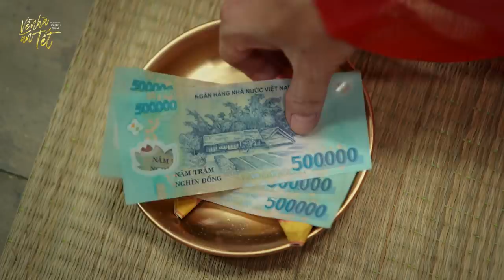VỀ NHÀ ĂN TẾT - TẬP 2 | HỒ BÍCH TRÂM, KHƯƠNG DỪA, QUÁCH NGỌC TUYÊN, LIÊU HÀ TRINH, BẢO CHUNG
Về Nhà Ăn Tết là một bộ phim Web drama tình cảm gia đình, một dự án phim hài Tết 2021 của Hồ Bích Trâm.
Trong "Về Nhà Ăn Tết", Dương ( do Hồ Bích Trâm thủ vai ) là một cô gái mạnh mẽ, tự lập luôn phải đi giải quyết mọi rắc rối của anh hai Đức ( do Khương Dừa thủ vai ).
Rắc rồi của Đức kéo theo Dương phải bôn ba bỏ mọi công việc tại Sài Gòn trốn về quê với sự truy đuổi khắc nghiệt của giang hồ.
Hai anh em phải mưu sinh như thế nào? Vừa chạy trốn vừa trả được nợ để có một cái tết an lành, bình yên trở về nhà. Và trên đường đi trốn, tình huống oái ăm nào sẽ còn diễn ra làm hai anh em phải dở khóc dở cười.

Web drama “Về Nhà Ăn Tết” sẽ chính thức khởi chiếu lúc 20h vào các ngày sau trên kênh Hồ Bích Trâm Official
- Tập 1 ngày 7/2/2021
- Tập 2 ngày 12/2/2021 ( Mùng 1 Tết )
- Tập 3 ngày 16/2/2021 ( Mùng 5 Tết )
- Tập 4 ngày 21/2/2021 ( Mùng 10 Tết )
- Tập 5 ngày 24/2/2021
- Tập 6 ngày 28/2/2021
- Tập 7 ngày 5/3/2021
- Tập 8 ngày 14/3/2021